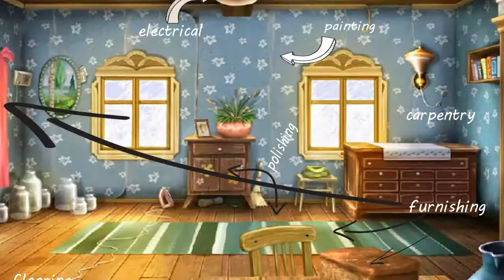property maintenance house cleaning carpenty plumbing electrical works specialists propshine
House cleaning, plumbing taps geyser shower bath tub  cubicle mixer repairs and installation, propshine, repairs electrical lights wiring fans ac , furninshing, sofa dining table chairs, beds cubicals wardrobe chestnut drawer shoe rack side table